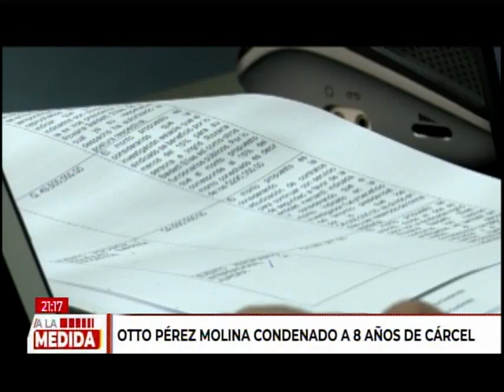Otto Pérez Molina condenado a 8 años de cárcel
El expresidente de Guatemala, Otto Pérez Molina, se declaró culpable. Por ello, la justicia nacional decretó que reciba ocho años de cárcel.

El Ministerio Público presentó el proceso contra el exmandatario Otto Pérez Molina. Ahora, se conoció los años de condena que recibirá.